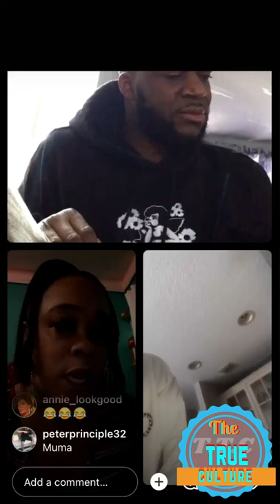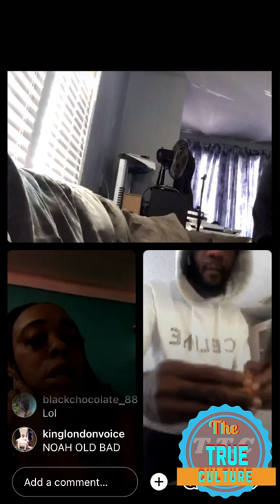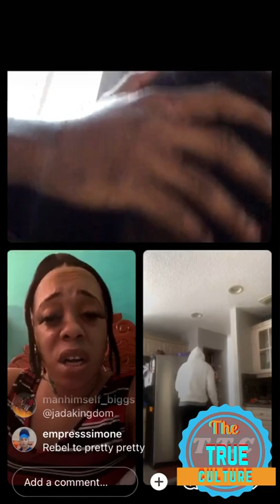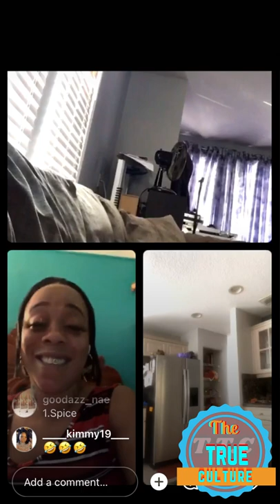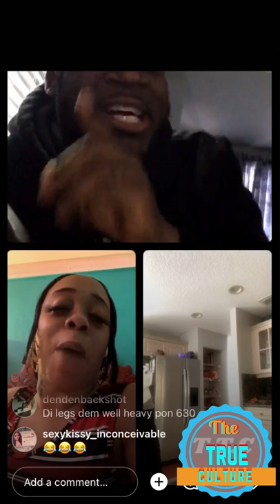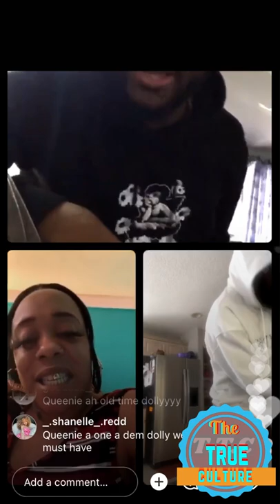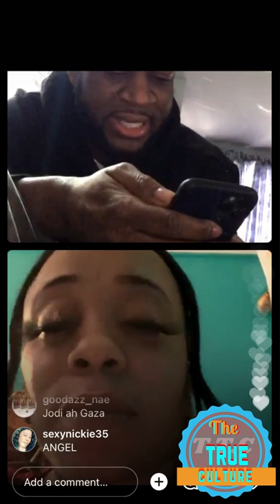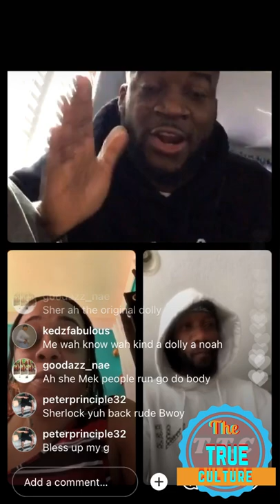Dyema and Noah powa talking about who is really dolly from who is not